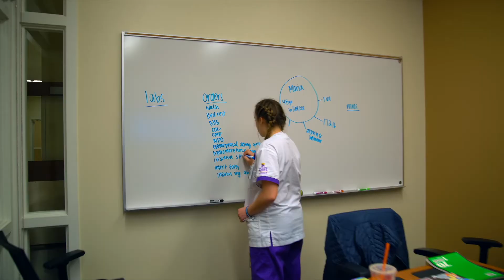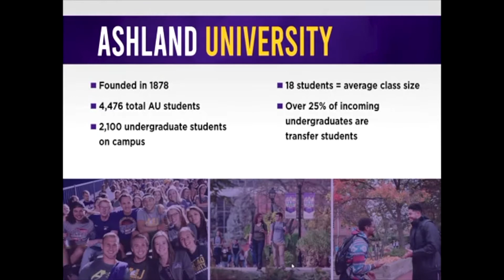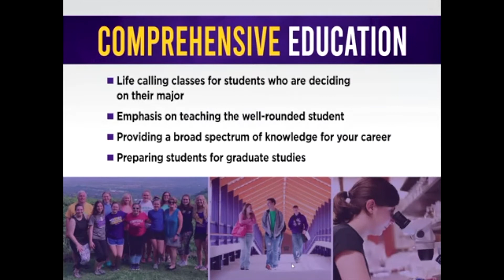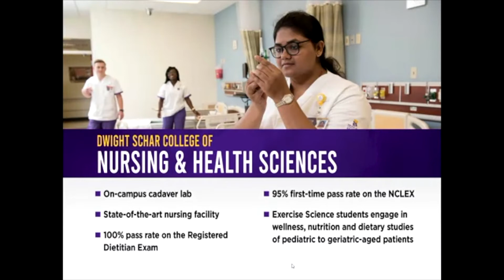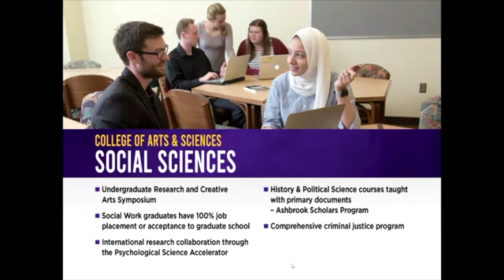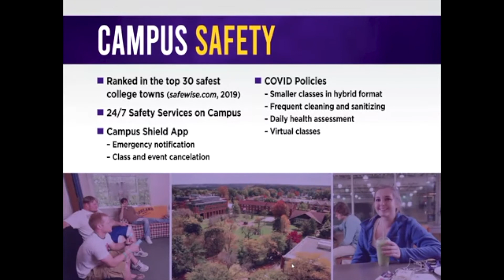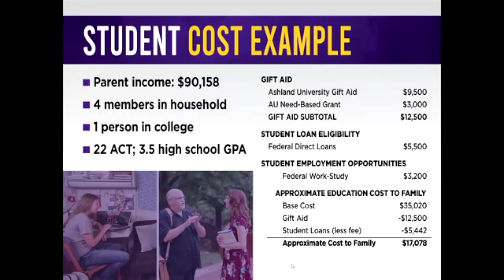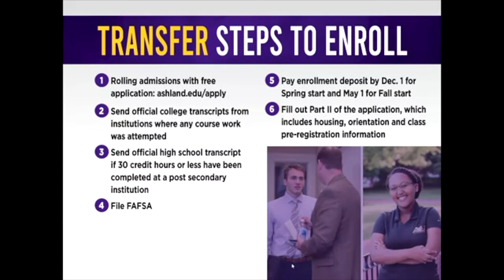Admissions Presentation 2021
Considering Ashland University? Join admissions representative Kyle Wissel to learn more about AU, where the Accent is on the Individual.